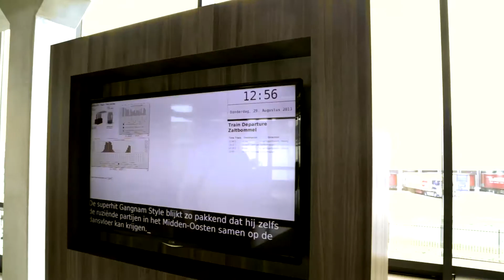Building Towards the Future – Hitachi Data Systems - Hitachi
Join Paul Dalderop, Director of European logistics for Hitachi Data Systems as he discusses how Hitachi’s Social Innovation philosophy helps him to build the sustainable structures of the future.